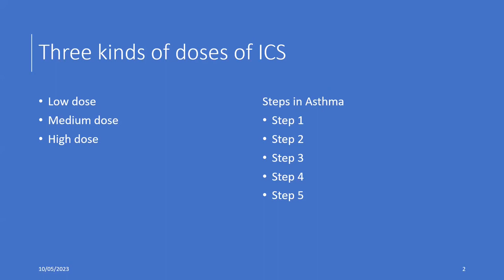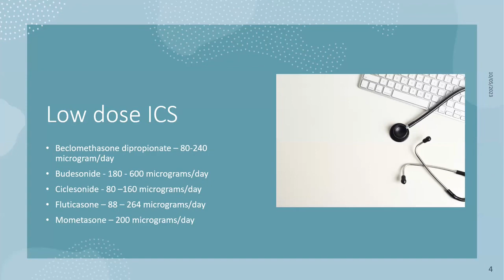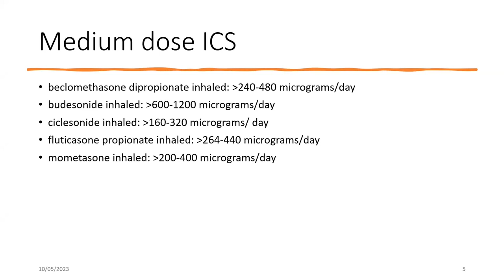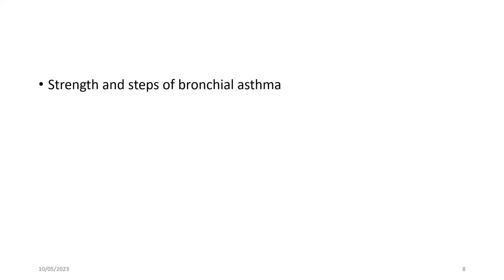Inhaled Corticosteroid Doses in Bronchial Asthma